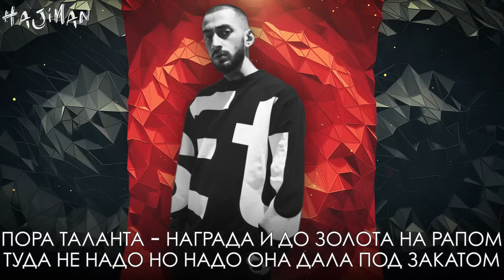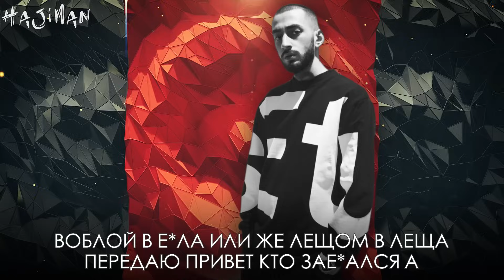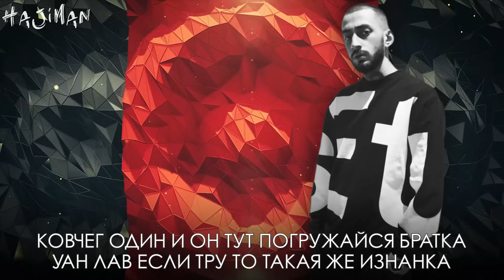Эндшпиль - Атаман (Lyric video)/ Andy Panda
Лучшие хиты дуэта Miyagi и Эндшпиль.
Музыкальные новинки от лучших представителей жанра.
Живые концертные выступления.
Музыкальные подборки HAJIMAN YouTube Exclusive.